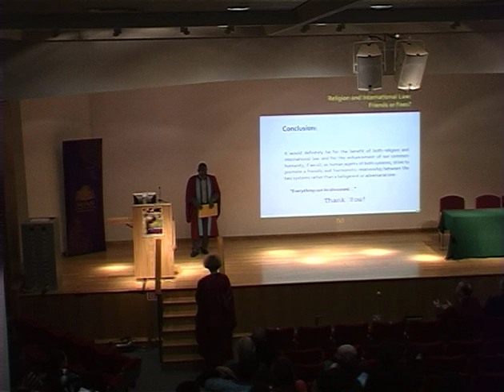Prof. Mashood Baderin: Religion and international law: friends or foes?, SOAS, University of London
This Inaugural Lecture titled "Religion and international law: friends or foes?" was given by Professor Mashood Baderin at SOAS, University of London on 18 February 2009.

In his inaugural lecture Mashood Baderin presented a general but contextualised critical analysis of the relationship between religion and international law from four main perspectives: historical, theoretical, empirical and doctrinal. He then drew a conclusion from these analyses of what the future of this relationship is likely to be.